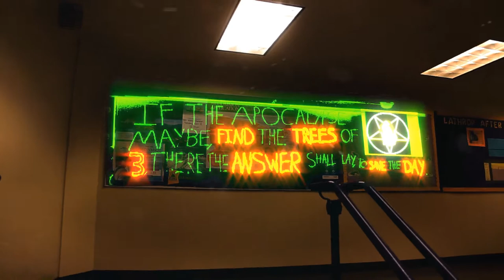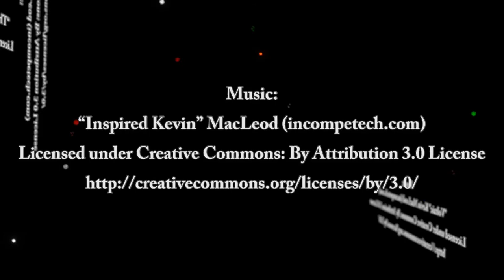"The End- A New Beginning"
LHS Media Club's first Short Film.